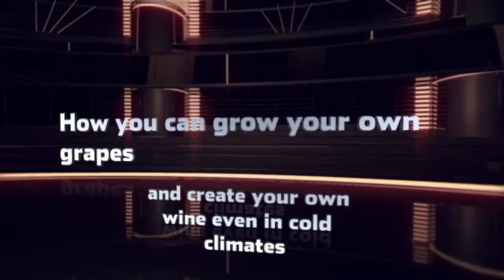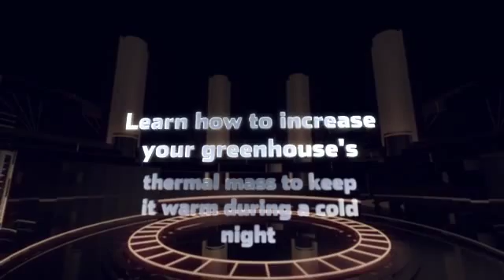green built homes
You don't have to be a creator, you can now create his or her green house. It's not all that hard to generate a varieties of greenhouse knowing a couple of industry tricks. Plus, my own guide can be broken down in to a straightforward to check out file format that may go walking a person via step-by-step. Anyone can accomplish this. Men's, women in addition to by just about any population. This is a excellent possiblity to reduce costs as well as going green at the same time.

Additionally keep in mind, you'll be able to cultivate your best vegetables and fruits all year long. Once you have a varieties of greenhouse, there is no these kinds of matter while "out of season".

Simply no nice instruments essential : We've especially intended your plans to ensure having it . fundamental equipment as being a handsaw, claw, routine and many others can easily assemble the greenhouses.

All to easy to Create Options : Along with simple adhere to cross-sectional diagrams which include actual size as well as essential products.

Lower your expenses by building your own greenhouse : Determined by your analysis anyone typically spend less over 50% because they build your greenhouse. That may be a huge selection of us dollars ended up saving with bigger greenhouses.

Print out down as much ideas seeing that required : Your down-loadable formatting permits you to print off of as much replicates as you want. You should not be worried about obtaining the strategies filthy or even having to share programs with helpers.